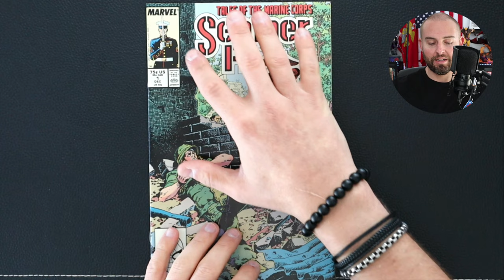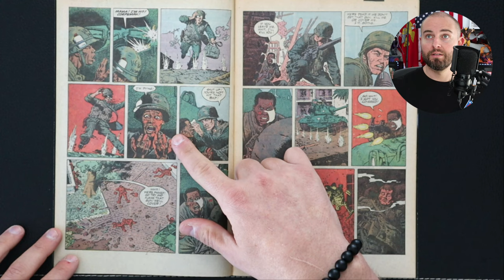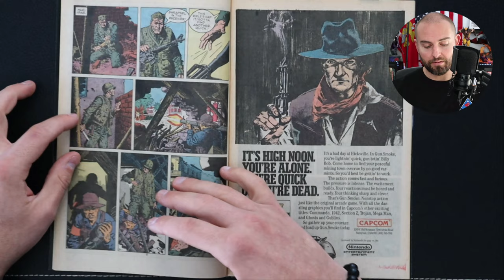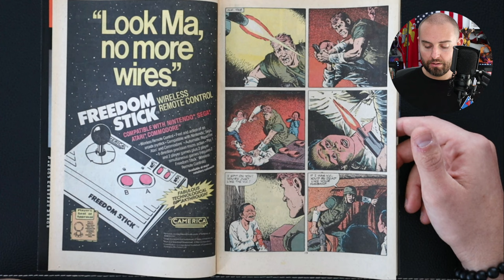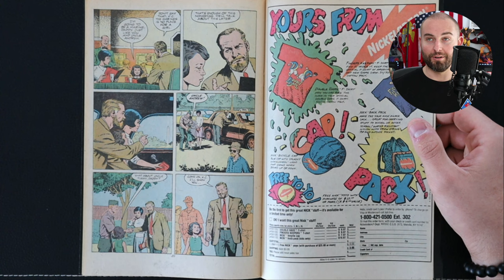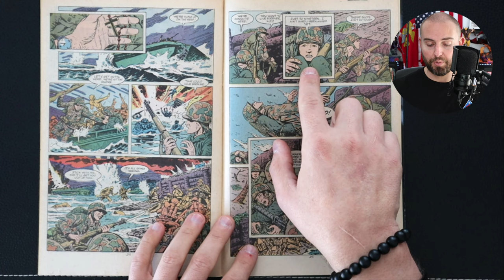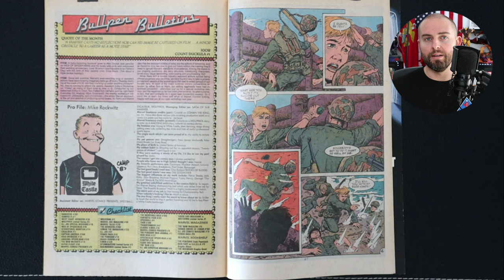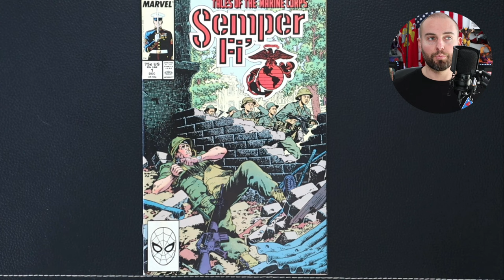SEMPER FI! Tales of the Marine Corps 1988 Issue 1 Review and Read Through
For this special edition video of the 247th Birthday of the United States Marine Corps, I discuss the 1988 comic Semper Fi! Originally published by Marvel Comics that includes the stories "Reunion" and "Beachhead".

0:00-3:45 Intro
3:45-10:00 Reunion (Vietnam)
10:00-13:33 Beachhead (Tarawa)
13:33-14:42 Outro